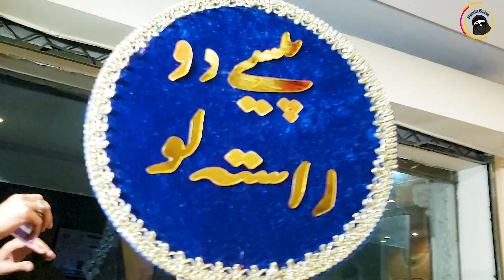Bhai Ki Shadi (Barat 2nd_Part) Family Vlogging by Pendu Saba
Asslam O Alyekum,
Pendu Saba
This is a Food, Vlogs, Motivational and Comedy Channel

Team
Owner and Presenter : Saba Shahzadi
Director : Muhammad Saghir
Graphics and Video Editor : Muhammad Saghir
IT Work: Muhammad Saghir